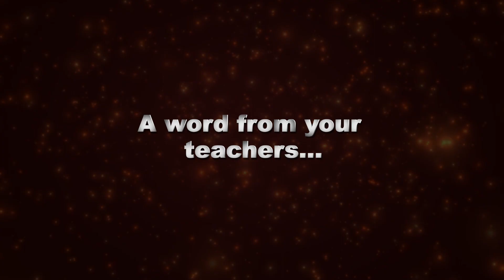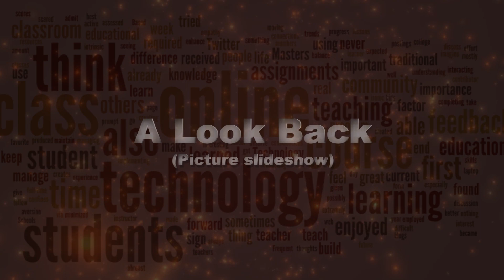MES 5th Grade Video, 2020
A tribute to our amazing 5th grade class here at Mammoth Elementary School. Congratulations!

Video edit: Mr. Hammers